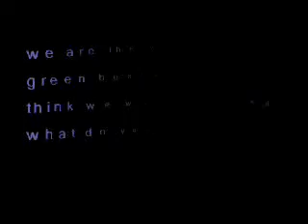goring and streatley regatta 2008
the most dicussed boat race at the regatta